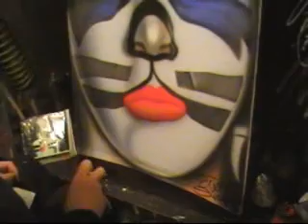Nick Smith paints an airbrushed Peter Criss T-shir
Nick Smith paints an airbrushed Peter Criss T-shirt. Find these T-Shirts on sale on 'ebay.co.uk' in his Ebay shop 'nicksmithworld'.